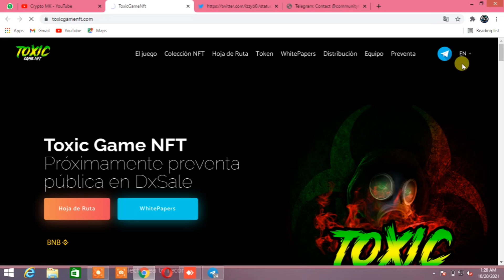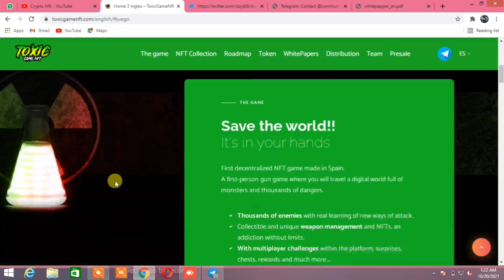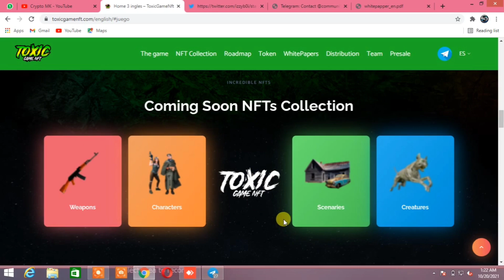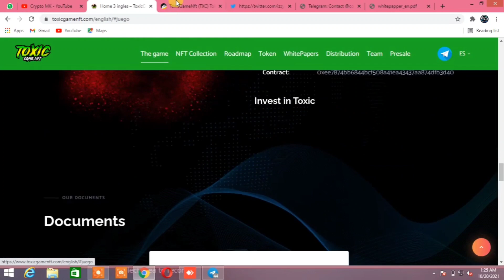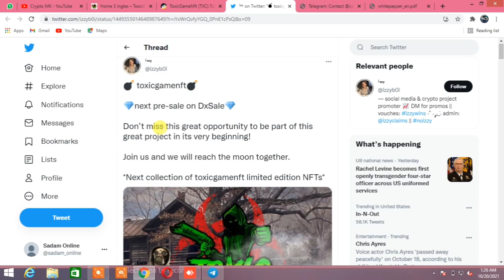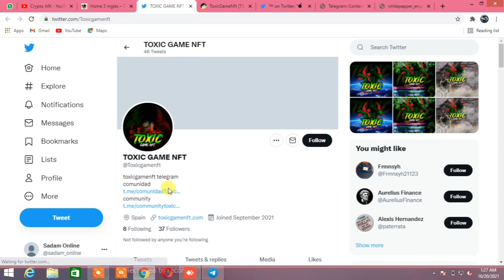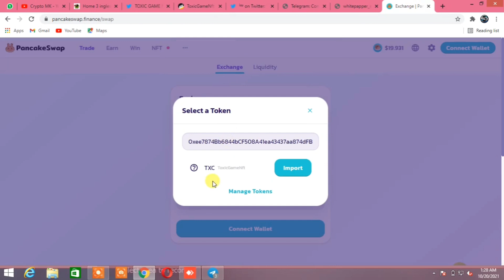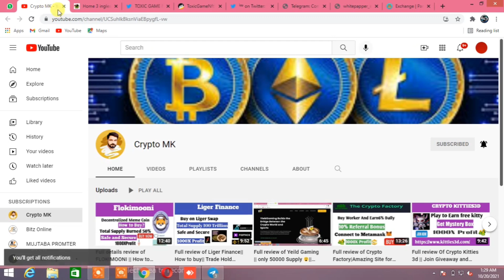Full details review of Toxic Game NFT ||Coming soon public presale at DxSale||Decentralized NFT Game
💣 toxicgamenft💣

💎next pre-sale on DxSale💎

Don’t miss this great opportunity to be part of this great project in its very beginning!

Join us and we will reach the moon together.

*Next collection of toxicgamenft limited edition NFTs*

* Future video game with great rewards😻 and unlimited addition*

🔥Defrationary tokens 2% of each transaction burned!! 🚀🚀

Huge Rewards for the holders.

2% of each transaction

Here you will got crypto updates
New crypto projects
Moonshot projects
Join